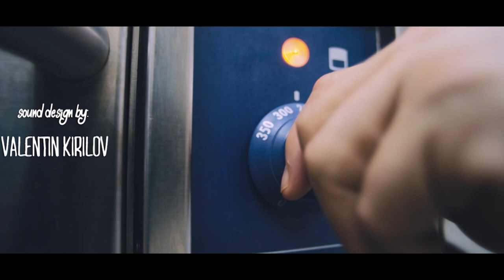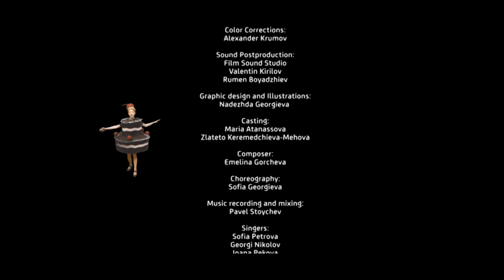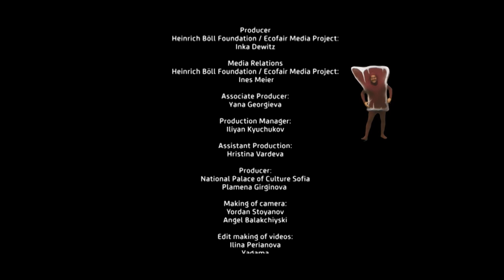nb! Eat me! (2016) - къс филм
Лаура, обсебена от теглото си красавица, е на вечеря с лакомия си и богат любовник в луксозен ресторант. Но по време на обилното угощение, Лаура попада в необичаен свят, в който пеещата храна я въвлича във вихър на танца, от който тя излиза променена завинаги.
ЖАНР: Комедия, Мюзикъл

С участието на: Луиза Григорова, Найджъл Барбър
Участват още: София Георгиева, Диляна Спасова, Йоана Иванова, Елиан Аройо, Ивайло Драганов, Лилия Христова, Борислав Христов, Искрен Петков, Диана Костова, Йоана Цекова, Филип Дипчиков, Васил Дипчиков, Стефан Вучов, Анелия Мангърова

Режисьор: Илина Перянова
Оператор: Александър Крумов
Сценарист: Илина Перянова, Ягама ака Марианна Перянова, Катариина Ребане
Сценограф: Ягама
Звук: Валентин Кирилов
Музика: Емелина Горчева
Монтаж: Асен Соколов
Хореография: София Георгиева

Продуценти: Илина Перянова, Ягама, Александър Крумов
Продуцентска компания: Уга буга Арт ООД; Crossroad Pictures; Сдружение Щипка

Гледай:
Още епизоди на шоуто: